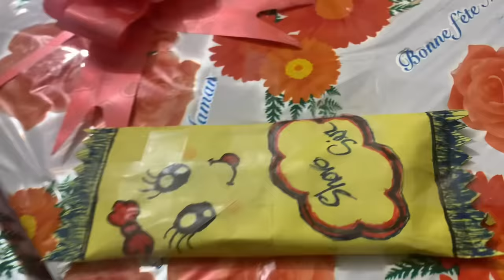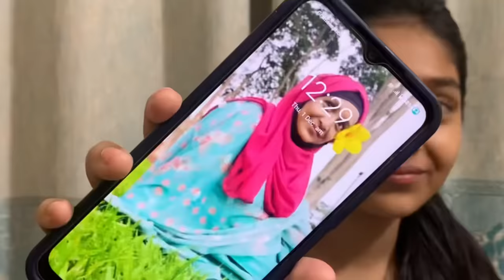Class Party 🎉তে স্কুলে সবার সাথে অনেক Enjoy করেছি | Vlog | Sanjida Snigdha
🌟 Welcome to Sanjida Snigdha's YouTube Channel! 📸

⭐Class Party te Onk Enjoy than onk Emotional 😭 Hoise Because . Class Party chilo 🥳| Vlog |

👋 Hey there! I'm Sanjida Snigdha, your go-to destination for all things fashion, beauty, and creativity. As a model, influencer, and creative content creator, I'm here to inspire and entertain you.

💃 Modeling Moments:
Join me behind the scenes of the glamorous world of modeling. From high-fashion photoshoots to runway adventures, I'll take you on a captivating journey through the fashion industry.

🎉 Creative Exploration:
Get ready for a diverse range of content! Explore my lifestyle vlogs, makeup tutorials, travel escapades, and thought-provoking discussions. Let's ignite our creativity together.

✨ Be Part of the Community:
Let's build a vibrant and supportive community of fashionistas and creatives!

🌈 Inspire, Create, Empower:
Together, we'll embark on a journey of inspiration, creation, and empowerment. Let's celebrate beauty in all its forms and spread positivity through our creative endeavors.